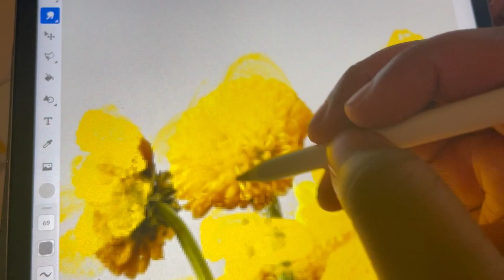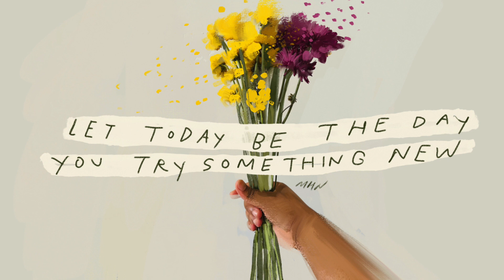Painting over a photo!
Here's a little bit of how I paint over the photo
Day 76/365 Song, "Make Something New"